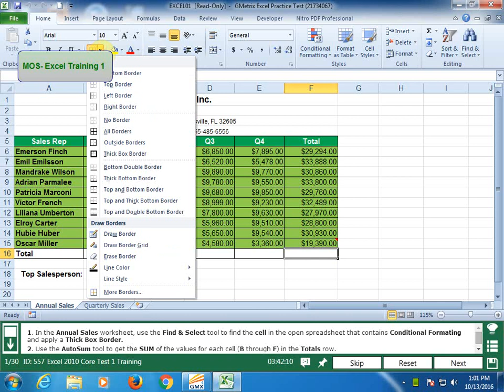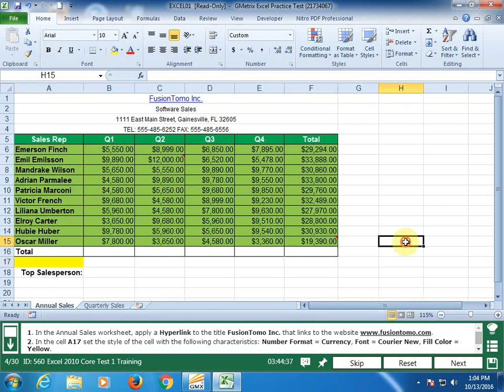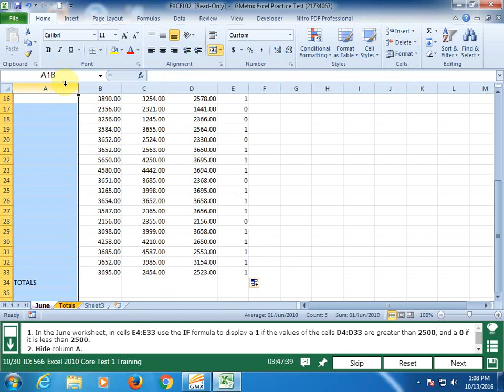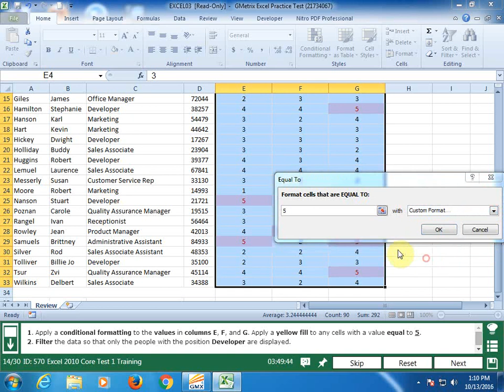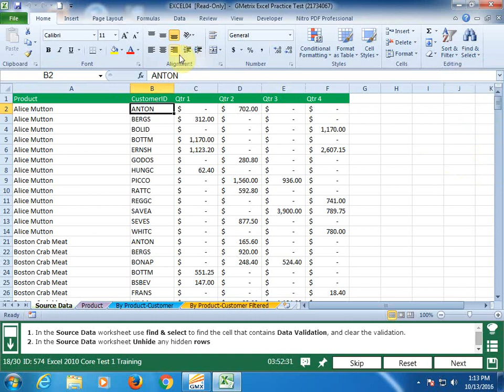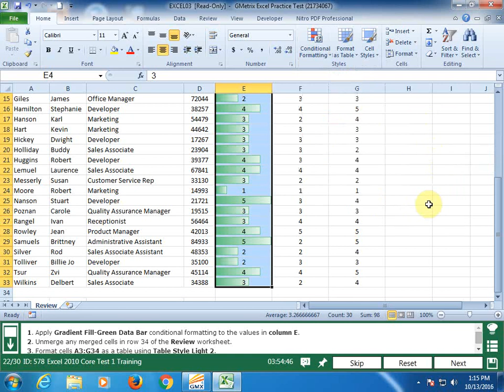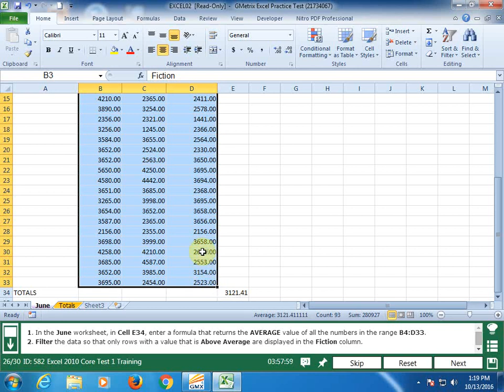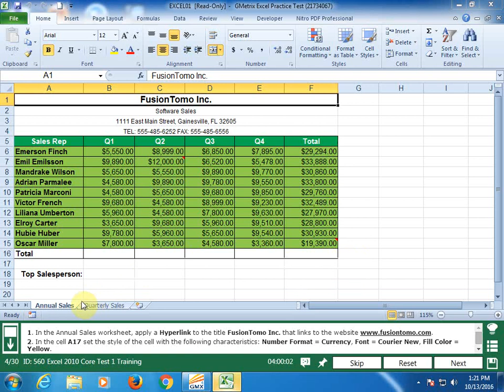77-882: MOS Excel Training 1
Đào Tạo Tin Học Trực Tuyến:
Luyện thi chứng chỉ tin học quốc tế MOS